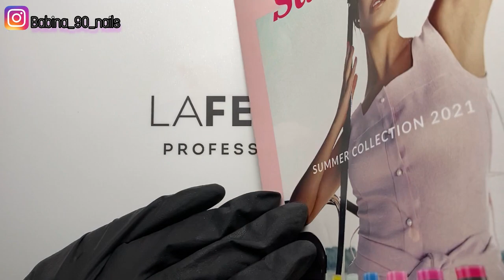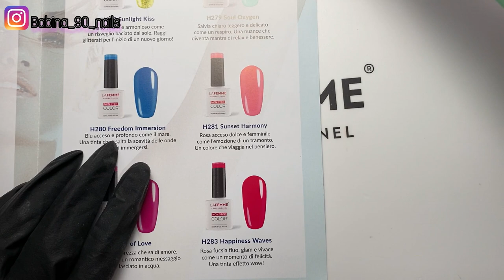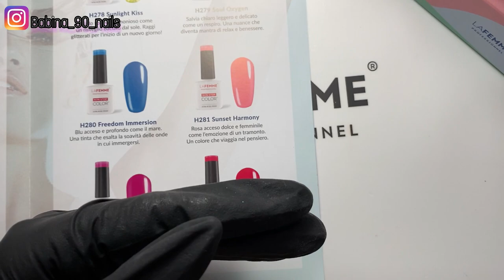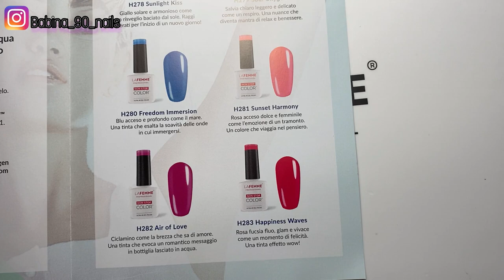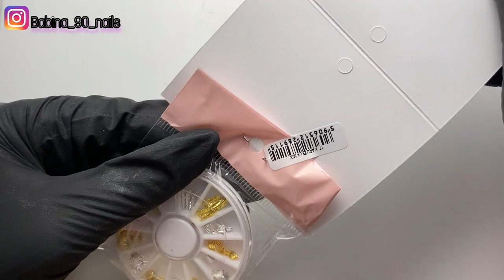NUOVE UNGHIE CON LA' SUMMER COLLECTION LaFemmeProfessionnel 'SAIL AWAY' tante chicche e novità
Se ti va, puoi offrirmi un caffè
o una piccola cifra indicandomi quali prodotti vorresti che io provi per te! GRAZIE PER IL SOSTEGNO:

MICHELLE NAILS aff*= promo_babina5
(5% di sconto valido su tutto il sito senza minimo di acquisto)

LA FEMME PROFESSIONEL = BABINA12

ATTREZZATURA VIDEO E LINK UTILI:
Iphone8 PLUS
Iphone 11
SUPPORTO CELLULARE